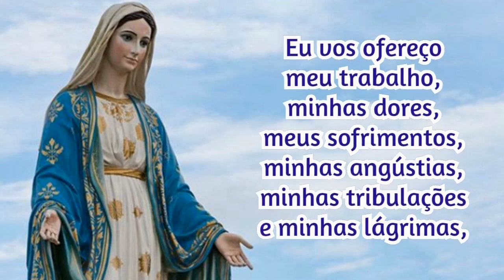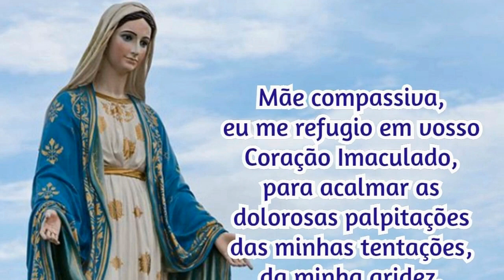15/08/2023 Oração Consagração DIÁRIA A NOSSA SENHORA Reze com fé